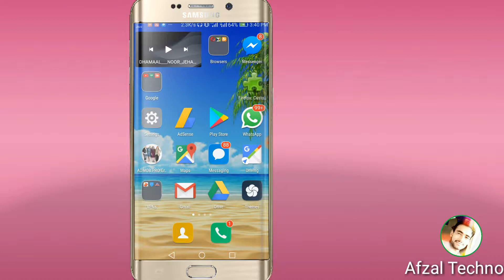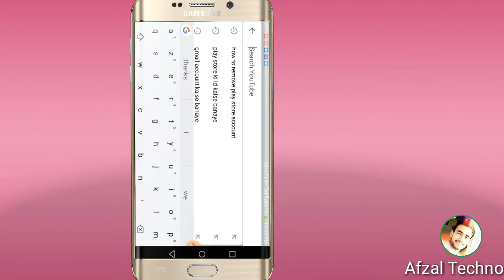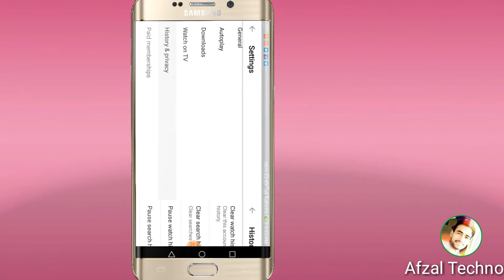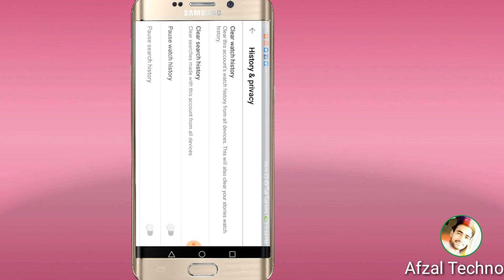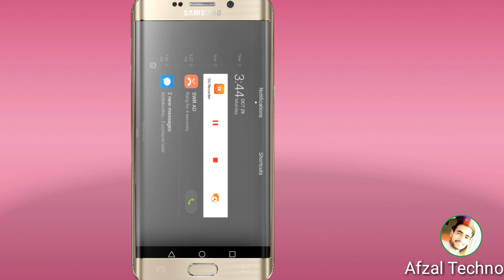How to "Clear YouTube Search History" on Android || Afzal Techno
YouTube Secret How_to "Clear YouTube Search History" on Android phone tablet (hindi/Urdu) delete YouTube Search watch history, Best Youtube Tips To Grow Your channel Subscriber and Views, YouTube par Searching history ko delete remove aur clear Kaise Kare ? Watch in this video.

Computer Instructions:
To clear YouTube search history on your computer, open your browser and go to YouTube.com. Sign in to your YouTube account. Click the menu icon in the top left. Select History. Click Search History. Click X beside an item to remove it from your history, or click Clear All Search History to erase it all.

iOS Instructions:
To clear YouTube search history on iOS, start by launching the YouTube app. Then tap your profile picture in the top right. Now tap Settings. Scroll down and tap Clear Search History. To confirm that you would like to remove your whole search history on your YouTube account, tap Clear History.

Android Instructions:
To clear YouTube search history on Android, launch the YouTube mobile app. Then click your profile icon to access the main app menu. Select Settings. Then, tap History and Privacy. To remove all of your YouTube search history, tap Clear Search History. How To Delete /Pause your Youtube search/ Watch History How to Delete Full YouTube Search history Clean Your iPhone and iPad [OLD VERSION: New version link below] How do I delete google search history on my android phone How To clear Search and Watch history on YouTube For More Privacy How do I delete google search.

So comments if you have any problems.